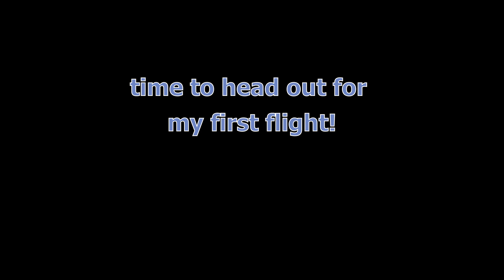Cross country Propeller flights DAY 1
This is the start of my great journey from coast-to-coast in the United States on ONLY scheduled propeller flights. "Scheduled" meaning that the flights I'm taking, ANYONE is able to book seats on these flights via their respective websites and for some even third party booking sites.
Day 1 - The first day has me aboard Southern Air Express between West Palm Beach (PBI) and Memphis (MEM) with stops in Tampa Intl. (TPA) and Destin Executive (DSI)... ENJOY!!!